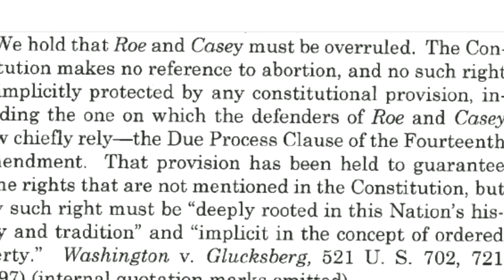Leaked draft a major blow to Supreme Court, experts say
The leak of a U.S. Supreme Court draft opinion that would overturn the constitutional right to abortion is a major breach of confidentiality that has heightened the stakes in an already politically-charged case, experts say.